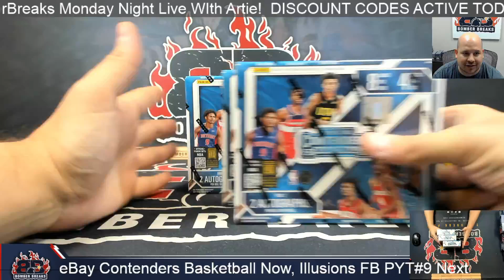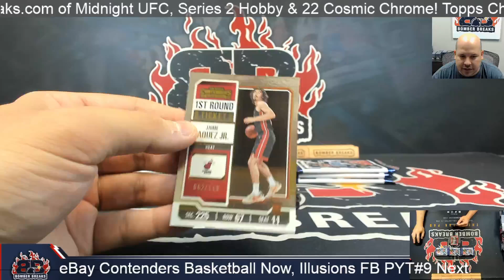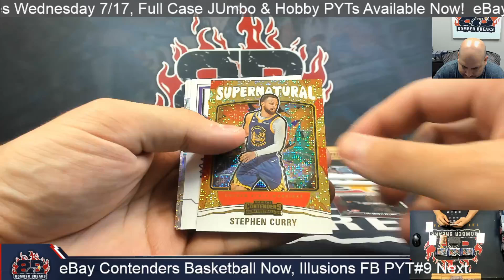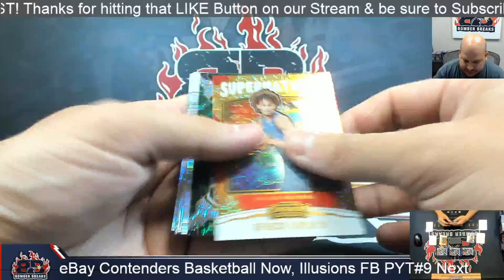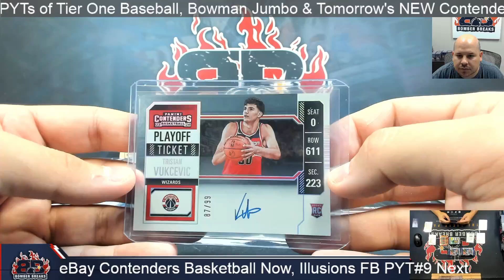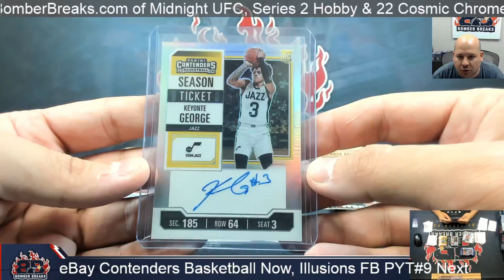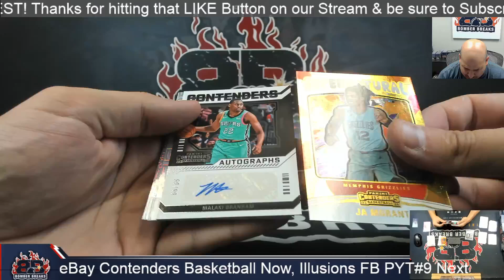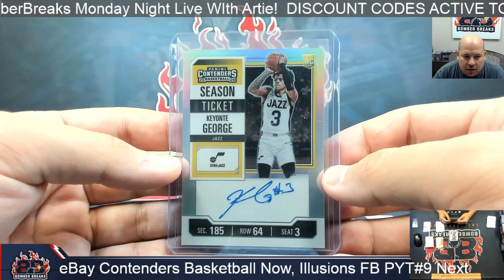eBay Monday 2023 24 Panini Contenders Baskeball 3 Box Break 7 15 24